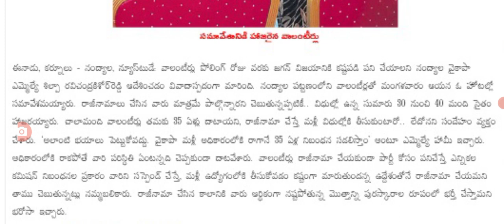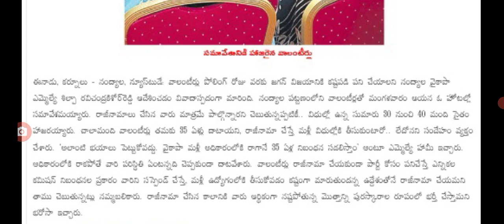వాలంటీర్ల పై వివాదాస్పద వ్యాఖ్యలు చేసిన వైకాపా ఎమ్మెల్యే big Shak for grama ward volunteers.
hello everyone today update is Big shock for grama ward volunteers.@malupdates